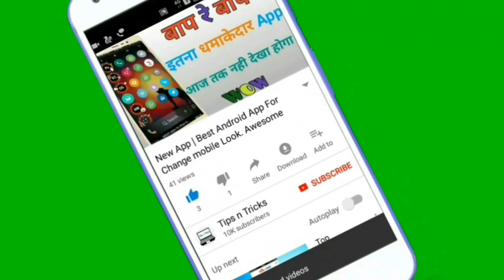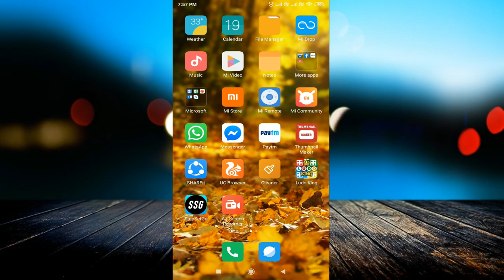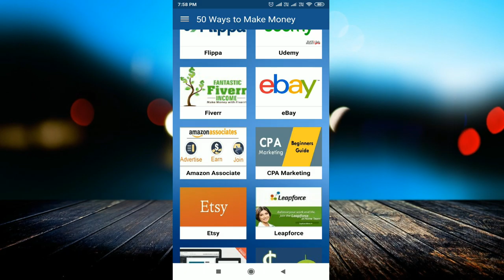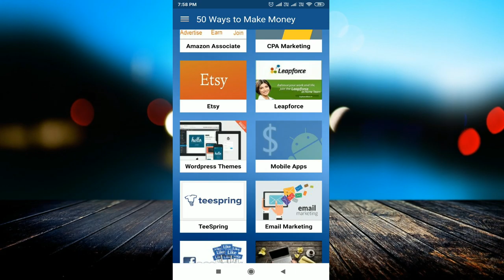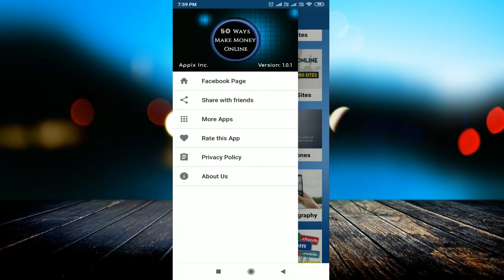Top Paytm Cash Earning App May 2019 || Paytm Cash Kaise Kamaye 2019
linked site.